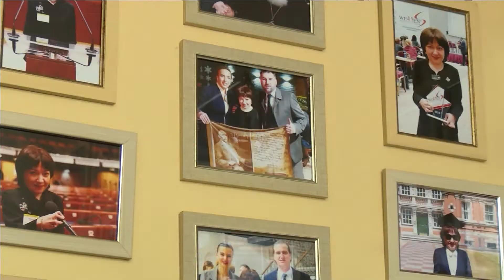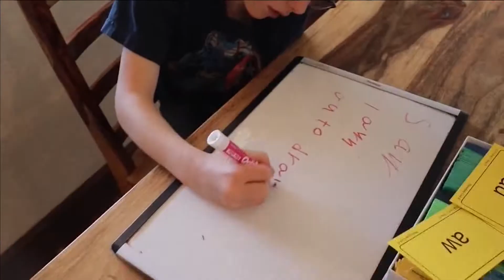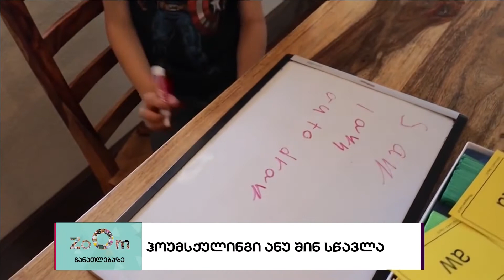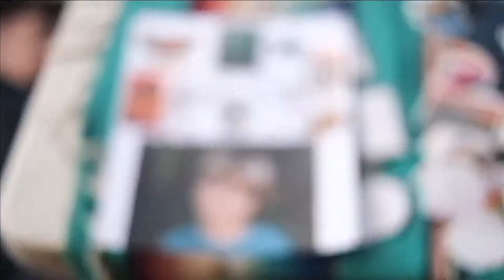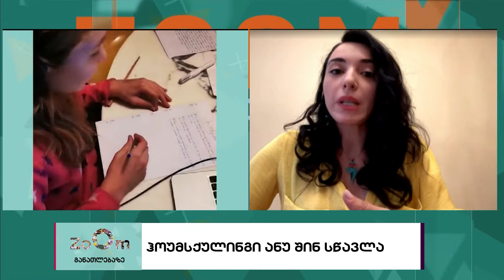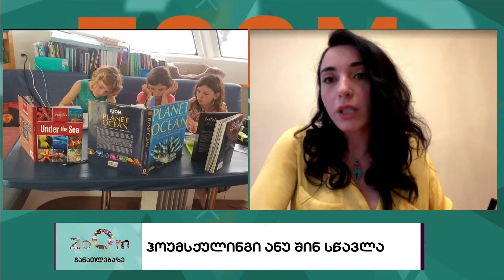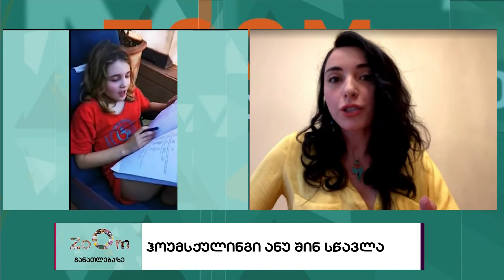განათლების ხარისხის აღიარება -რას ცვლის განათლება -ჰოუმსქულინგი ანუ შინ სწავლა